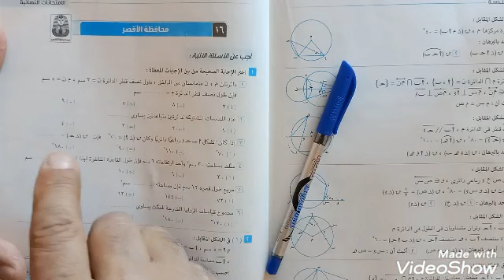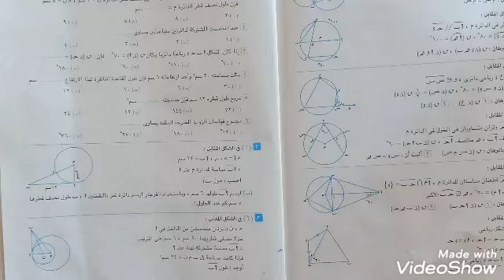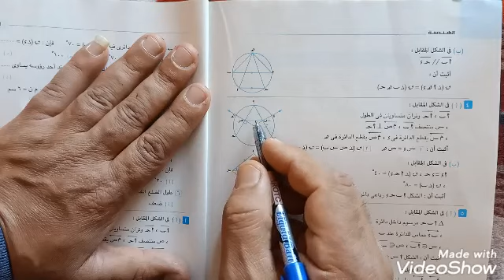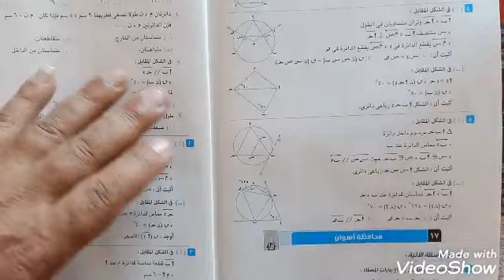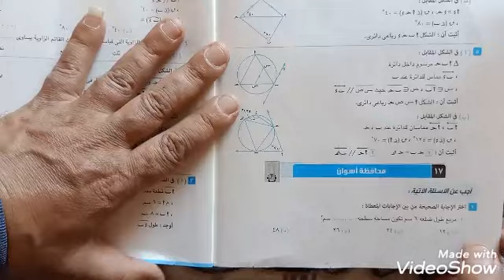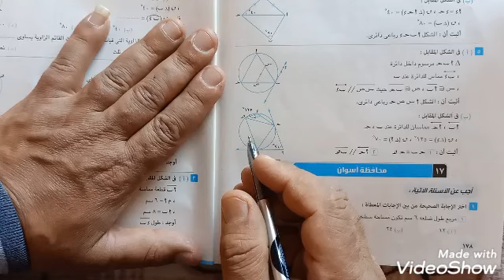((إجابة المحافظات مع المسائل المشابهة)) : هندسة محافظة الأقصر تالته إعدادى الترم الثاني